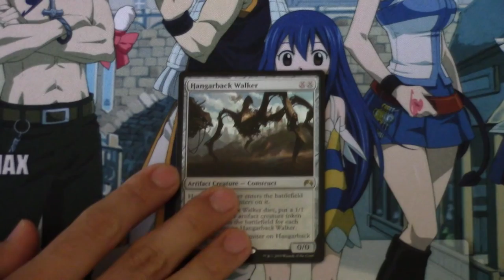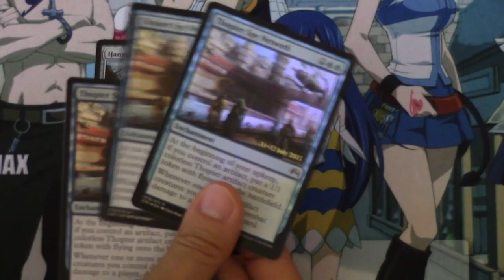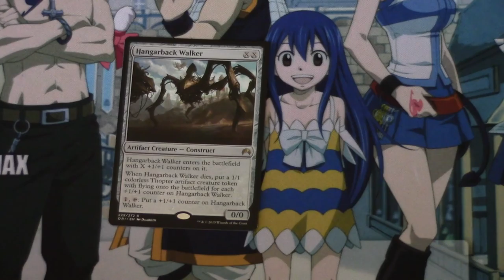800% $$$$ Increase - Hangarback Walker